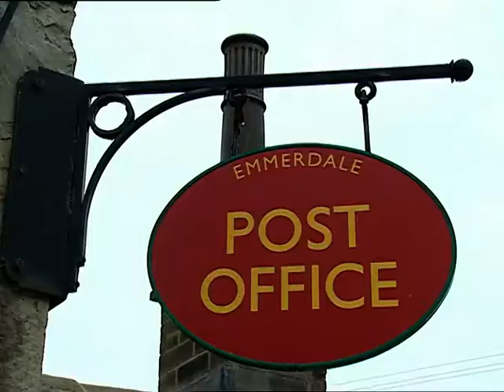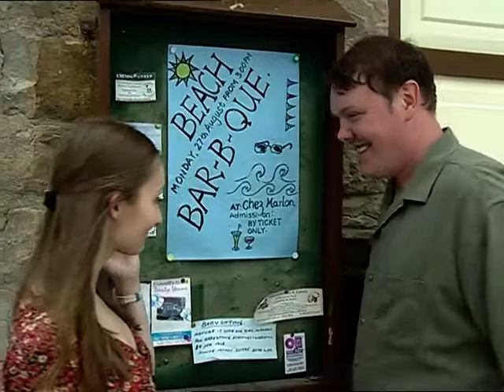Emmerdale (21st August 2001)